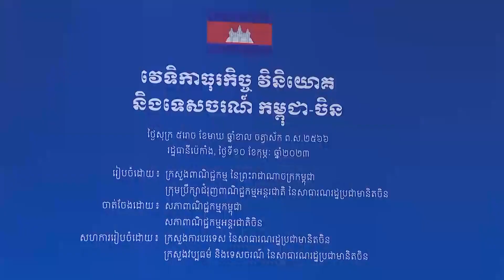230210 ប្រសាសន៍សម្តេចតេជោ ថ្លែងក្នុងពិធីបើកវេទិកាធុរកិច្ច វិនិយោគ និងទេសចរណ៍ កម្ពុជា ចិន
ប្រសាសន៍ដើមទាំងស្រុង របស់សម្តេចតេជោអគ្គមហាសេនាបតីតេជោ ហ៊ុន សែន ថ្លែងក្នុងពិធីបើកវេទិកាធុរកិច្ច វិនិយោគ និងទេសចរណ៍ កម្ពុជា-ចិន